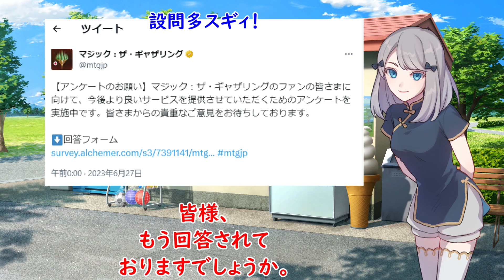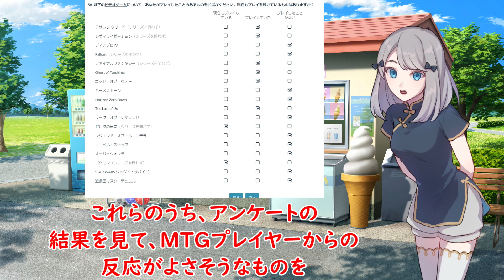【MTG】ウィザーズ公式によるクソ長アンケートにあった謎の設問の真意に迫る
アンケートの設問が多すぎ。

【注意事項】
このチャンネルでは、どんなコメントを頂いても基本的にコメントの削除は行いません。
私の動画へのコメントが消えたら、AIによるチェックで不適切なコメントと判断されたと思ってください。
私以外のユーザーに著しい迷惑をかけているなどのやむを得ない場合は私の手でコメントを削除することもありますが、その場合も必ずコメント欄で削除した理由と、削除したコメントがどのような内容だったをお伝えします。
これらを踏まえ、コメントは自己責任でお願いします。